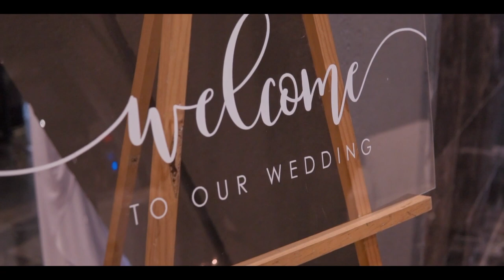Itzel & Scotty's Wedding